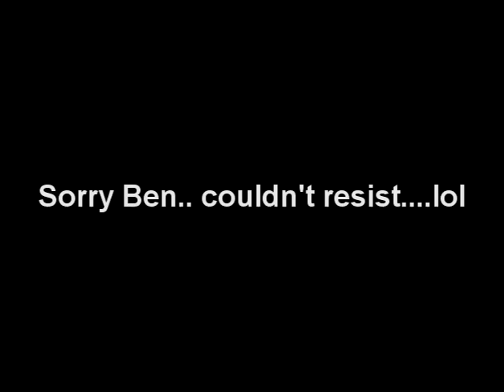Microphone Thief!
Footage of some guy stealing mics right off my drum kit while I stand down below greeting fans... sheesh.. ... lol